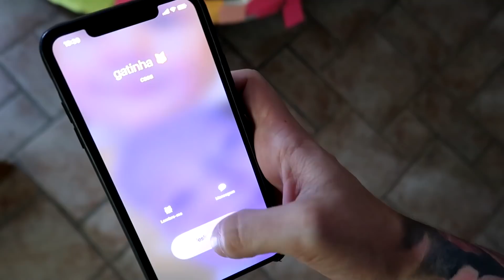COBRI O CARRO DA MINHA SOGRA COM POST-IT!